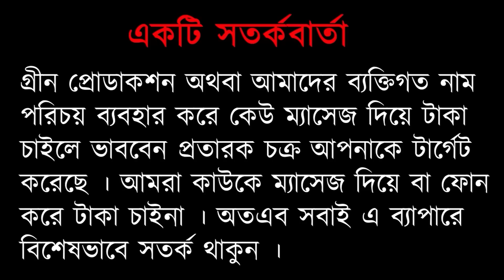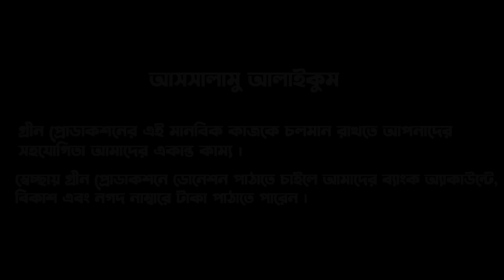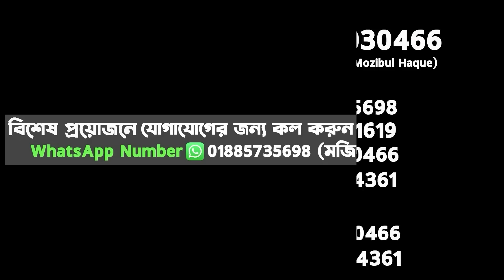617- জীবন এখানে অন্যরকম ।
জীবন এখানে অন্যরকম ।

For any kind of information please contact this WhatsApp number
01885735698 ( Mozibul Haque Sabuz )